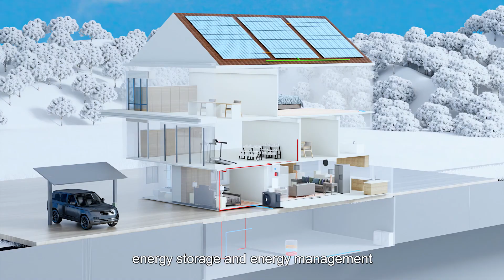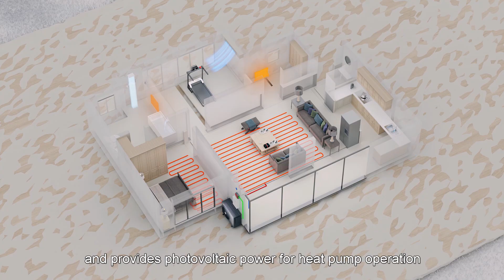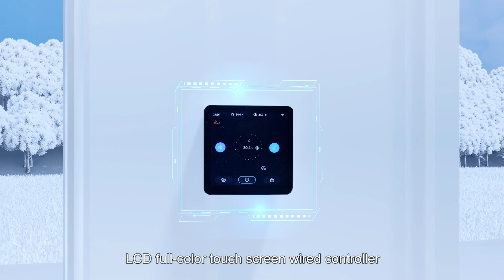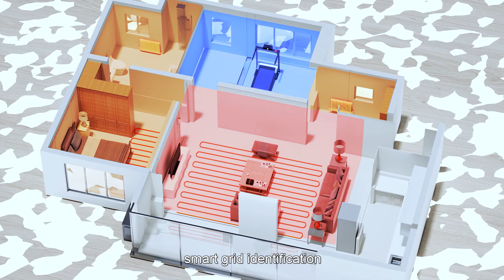Meet the Smart and Comfort Life with Shenling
Come to discover a simple way to heat your home with greener energy. Learn more about Shenling, a global leader of heat pumps!

Shenling, warming up your world.